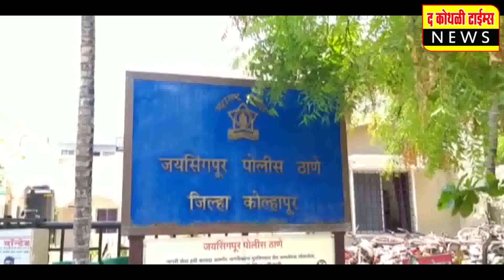शिरोळमध्ये 10 मातीच्या डंपर जप्त ;माती तस्करांना महसूल विभागाचा दणका